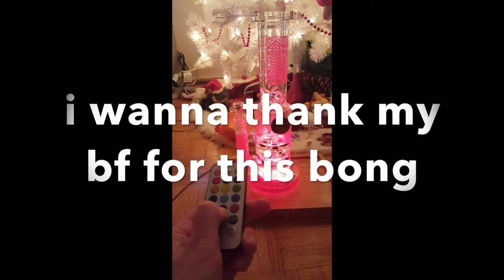New Year, New Bong, New Me?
**Video is intended for adults18+, Legal cannabis patients & rec users
-my twit/ most used social
-Hemp wick & cute affordable accessories